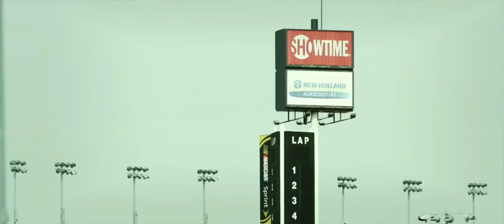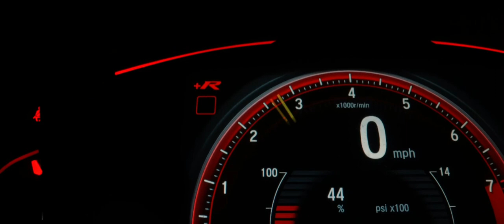Cinematic Electronic Music Royalty Free | Fabian Mazur & Arcando - Elevate MV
Best cinematic electronic music royalty free that is non copyrighted so you can use it for your gaming music or vlog music as it is royalty free. I hope you will enjoy all of our cinematic electronic music royalty free from our channel.

Genre : Trap📲

This is a non copyrighted music/song [NCS]. But when you are using this track, we simply ask you to put this in your descriptions. Thank you☺️